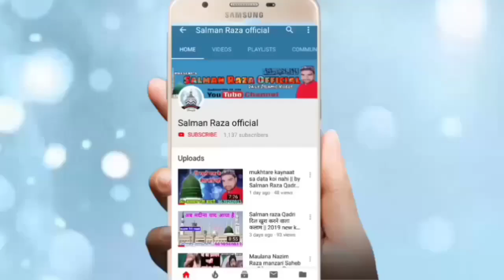सिर्फ दो शेर पढ़े और शादी कि जलसा कामयाब || By Aas Mohammad Raza Kaifi Muradabadi Umri Sabzipur 28.F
Hi,

Do sher padhe aur Jalsa Kamyab Kar Diya

Aas Mohammad Raza Kaifi muradabadi

 Jalsa umri
 Aas Mohammed muradabadi